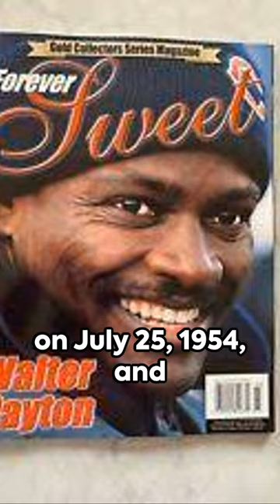Walter Payton' "Sweetness" Gone too soon NFL legends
Walter Payton, one of the most revered figures in NFL history, carved an indelible legacy through his illustrious career as a running back for the Chicago Bears from 1975 to 1987. Born on July 25, 1954, in Columbia, Mississippi, Payton's combination of agility, power, and resilience not only shattered records but also redefined the role of a running back. He retired holding the record for most career rushing yards, a testament to his enduring excellence and work ethic. Beyond the statistics, Payton's spirited play and dedication earned him the MVP award in 1977, a key role in the Bears' Super Bowl XX victory, and a place in the Pro Football Hall of Fame in 1993.

Tragically, Walter Payton's life was cut short when he passed away on November 1, 1999, at the age of 45, due to complications from primary sclerosing cholangitis, which led to cancer. His passing deeply affected fans and players alike, highlighting not only his impact on the field but also his philanthropic efforts and positive influence off it. In honor of his contributions, the NFL's Walter Payton Man of the Year Award continues to celebrate his legacy, recognizing players who exemplify outstanding community service and athletic excellence. As we reflect on his life and career, Walter Payton's legacy endures, reminding us of the profound impact one individual can have both in their profession and in the lives of others.